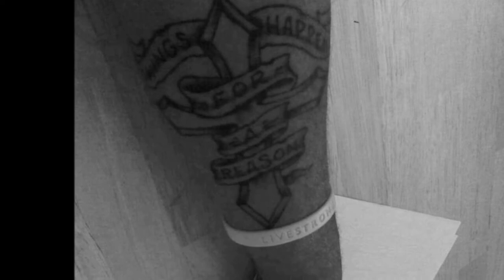GQ (Thought Full) Mixtape Used Beat (Track Bangas)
It's not about who gives the message as much as it is about getting the message!